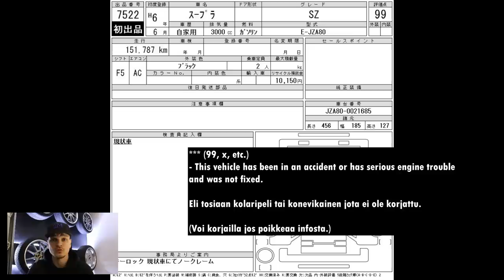TOYOTA SUPRA MK4 JAPANISTA SUOMEEN